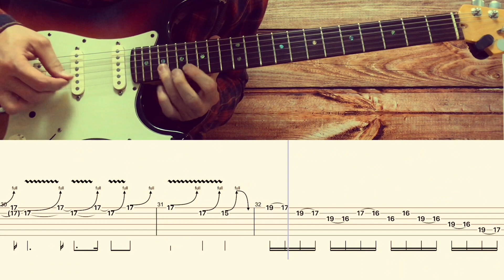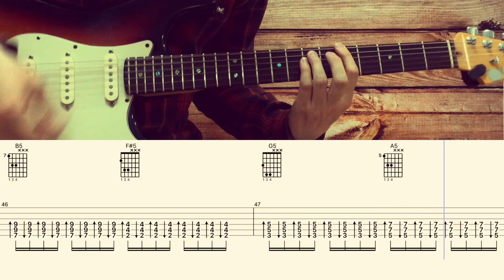Нервы - Укачу / Разбор песни на гитаре / Табы, аккорды, бой и соло